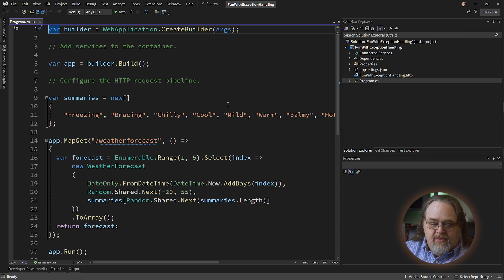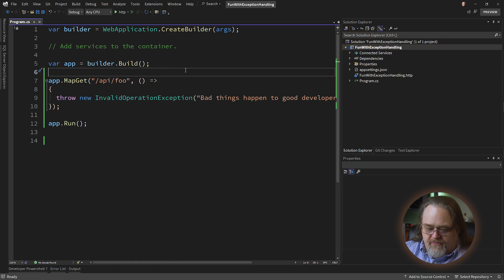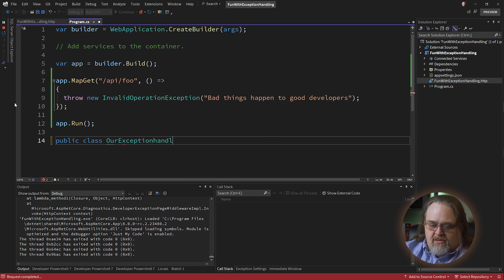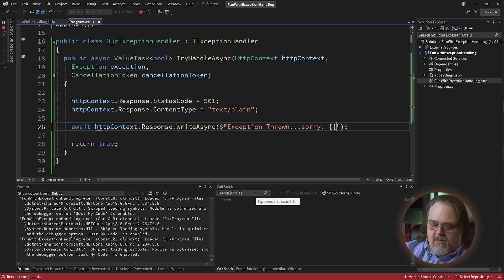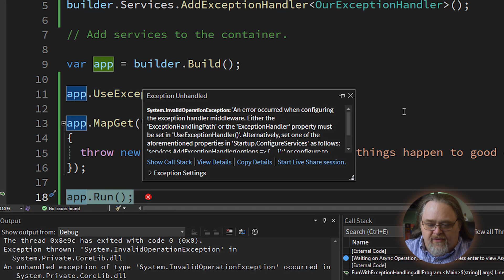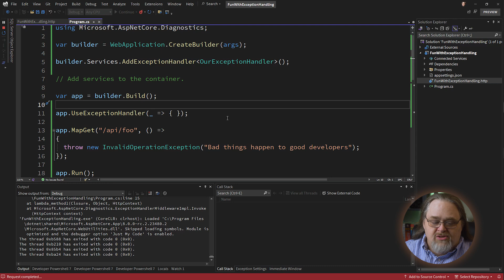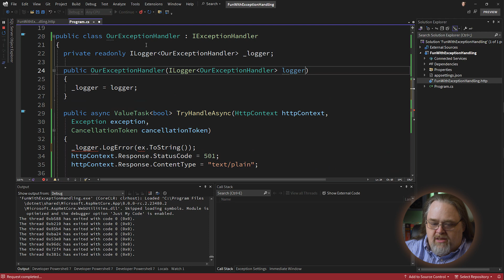Coding Shorts: ASP.NET 8 - New Exception handling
I am excite to have a more standard approach to global exception handling in .NET 8. But the legacy of the API does cause an issue. Let me show you how it works!

00:00 Introduction
01:12 Creating the Project
02:01 Throwing an Exception
03:25 Creating the Exception Handler
05:47 Testing the Handler
06:54 Working Around Empty Constructor
09:12 Watching Instead of Handling the Exception